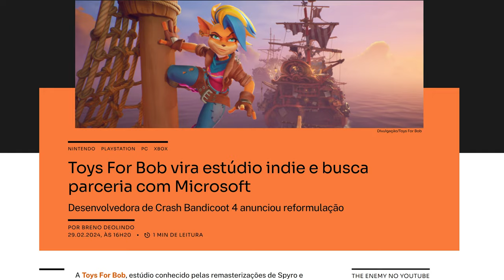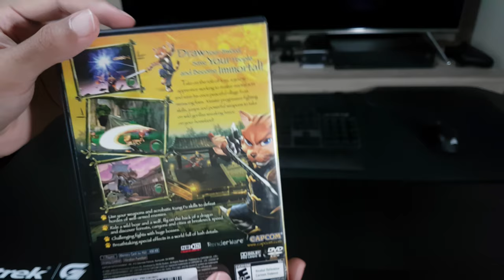Crash e Spyro perdem seus devs, o futuro nebuloso de FRANQUIAS CLÁSSICAS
Conversando um pouco sobre Crash Bandicoot e Spyro e jogos em geral.